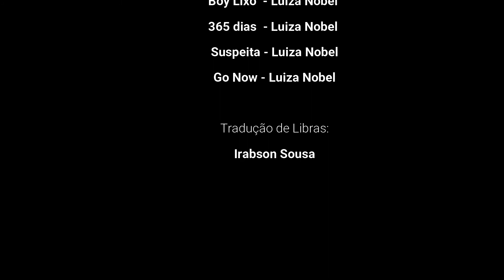Programação Virtual CCBNB 2021: Luiza Nobel - Preta Punk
Cantora, atriz, compositora e arranjadora cultural, Luiza Nobel apresenta em seu projeto “Preta Punk” uma construção dramatúrgica das suas vivências relacionadas a aceitação do corpo, relações amorosas e suas reflexões enquanto mulher preta. A obra resgata uma negritude latino-americana, sobretudo brasileira e cearense, com influências do rap, pop, soul, jazz, blues, reggae, trap e R&B.